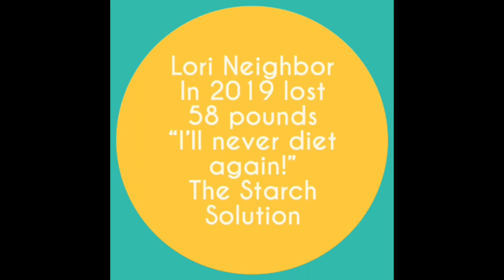Friend, Daryn Hinton, 1st Impression trying my vegan food! McDougall~Chef AJ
Lori’s friend came to visit and tried her vegan food, what will her first impression be? Will she like it?